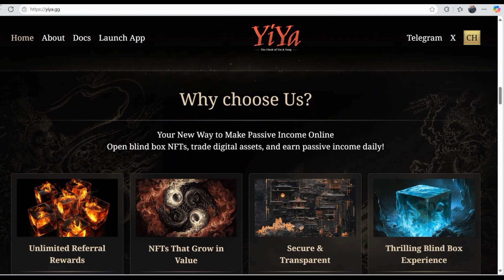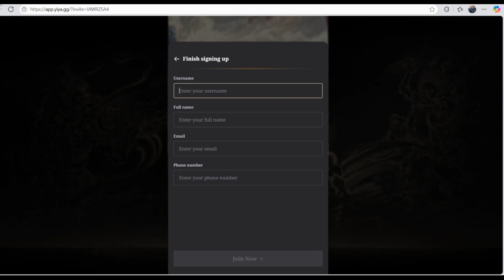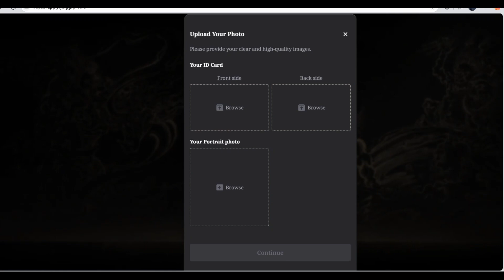How to Create a YiYa Account in 3 Simple Steps – Perfect for Beginners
Ready to dive into the world of GameFi with YiYa?

In this video, I’ll show you how to create your YiYa account using Metamask – super fast, super easy, and beginner-approved.
📝 What you need:

✅A Metamask wallet (installed & funded)

✅Basic personal information (Name, Email, Phone)

Your ID or passport for verification (KYC)

👇 Got questions? Drop them in the comments – I’ll reply to everyone!